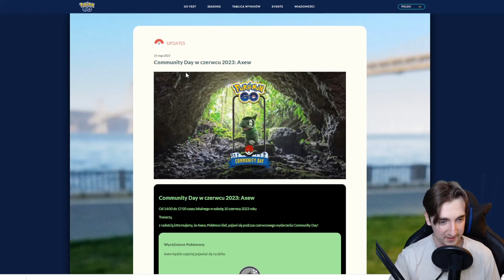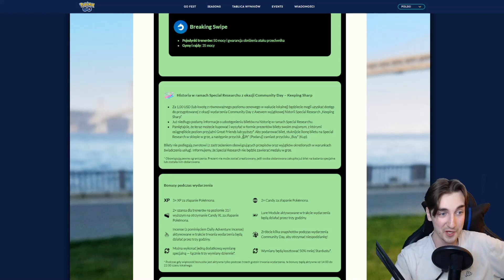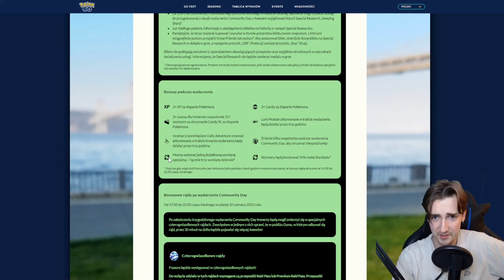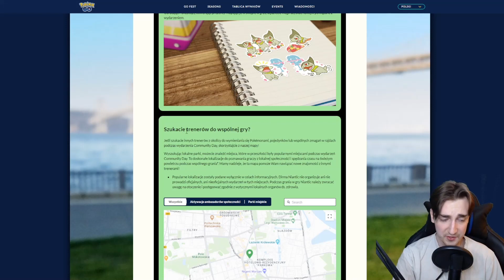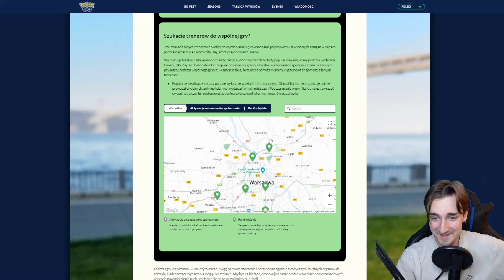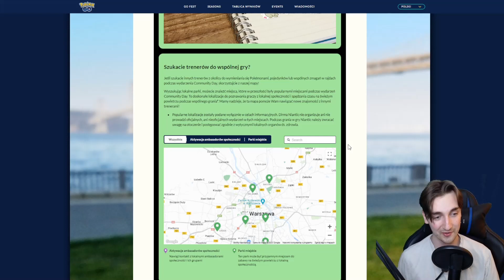AXEW COMMUNITY DAY!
Pół roku za nami! W czerwcu na wydarzeniu Community Day ujrzymy Axew, myślę, że jest to póki co najlepszy pokemon podczas tego wydarzenia w tym roku! Dajcie koniecznie znać co o tym sądzicie, i możecie się pochwalić, ile shiny udało wam się złapać!